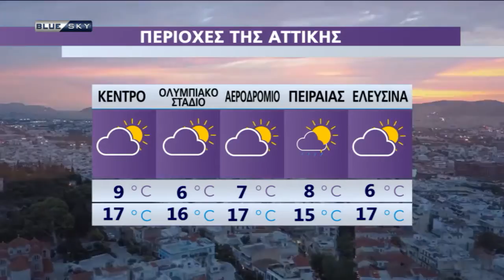Ο Καιρός της Δευτέρας | 07/02/22